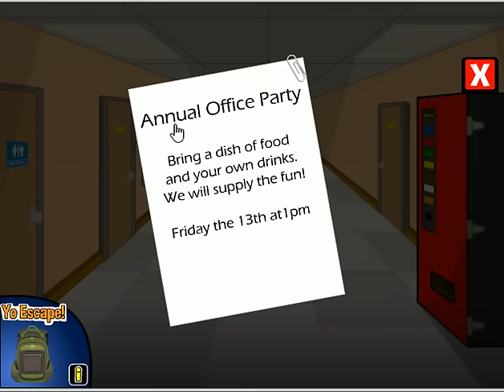Yo Escape The Office Walkthrough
You went to see your Dad at his office. When you got there he was gone. When you went to leave the door was locked. He must be playing a trick on you! If you plan on leaving, you will have to collect items and solve puzzles. Good luck and have fun playing!